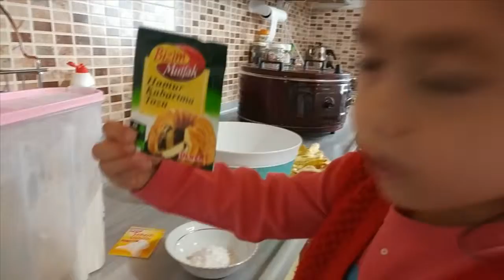NEFİS KAKOLU KURABİYE YAPIYORUZ - AFİYET OLSUN(EğlenceliÇocukVideosu)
HEYYYY SENNN 10 SANİYENİ AYIRIP BURAYI OKURMUSUN...
MERHABA BEN CEMRE ESİLA.BENİ KIRMADIĞIN İÇİN TEŞEKKÜREDERİM ARKADAŞIM.BU VİDEOYU İZLEYİP BURADAN AYRILMADAN ABONE OLURSAN ARDINDAN BEĞENİP ÇIKARSAN  BEN VE BANA DESTEK OLAN KOCAMAN AİLEMLE BİRLİKTE BİZLER   BU HEYECANLA YENİ DOĞAL,MACERA,GEZİ,SKEÇ,PİYES,ZİYARET,KOMEDİ,VE NOSTALJİ VİDEOALARI HAZIRLAMAMIZA VESİLE OLCAKSIN.BELKİ YENİ YENİ  ELBİSELER OYUNCAKLAR ALIP KUTU AÇILIMLARI YAPAMAYIZ OLSADA ÇOK AZ OLUCAK.BELKİ İMKANLARDAN DOLAYI ALAMAYAN ÇOCUKLAR OLABİLİR KİMSEYİ İMRENDİRMEK İSTEMİYORUZ..AMA ŞUNU UNUTMA BU VİDEYU  İZLEDİĞİNİZDE SİZİN VE ÇOCUĞUNUZUN  BEĞENEREK  BAKTIĞI DOĞAYLA İÇ İÇE BELGESEL TADINDA VİDEOALAR İZLİYCEK VE BİRÇOK ÖRF ADETİ KONU EDİNEN SKEÇLERİ İZLEYEREK  KENDİNİ GELİŞTİRECEK HAYATINDA ÇOK ŞEY DEĞİŞECEK.DUYARLILIĞIN İÇİN VE ZAMAN AYIRDIĞIN İÇİN ÇOK TEŞEKKÜREDERİZ..SİZİ ÇOK SEVİYORUZ..
HERGÜN EN AZ 3 VİDEO İLE KANALIMA  SİZLERİDE BEKLİYORUZ.